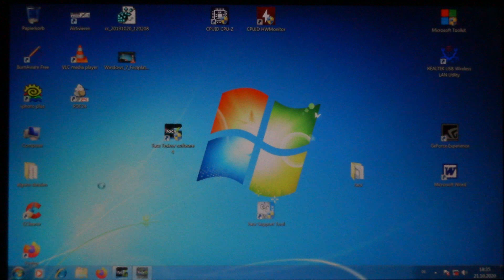Tacx Training 50 - Tacx 4 Software - Virtual Reality - Golden Circle "Chop Suey" Teil 1 - kein Zwift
Tacx Training 50 - Tacx 4 Software - Virtual Reality - Golden Circle "Chop Suey" - kein Zwift. Es handelt sich dabei um eine ca. 20,43 km lange Strecke mit einer max. Steigung von 7,4% und einer durchschnittlichen Steigung von 0%.

Anmerkung: kleiner Raddefekt an einer Steigung dieser Ausfahrt (am Ende dieses ersten Videos der Ausfahrt):
Leider ist beim Schalten auf das kleine Kettenblatt vorne die Kette abgesprungen, weswegen ich eine kurzfristige Zwangspause einlegen musste, um die kette wieder aufzulegen. ;-)

Erstellt wurde es mit der Tacx 4 advanced Software (bewusst gewählt, weil es nicht immer das teure Zwift-Abo als Motivationshilfe zum Radtraining sein muss).

Mir geht es nicht darum zu zeigen, wie gut oder schlecht ich als Hometrainer Benutzer leistungsmässig bin. Sondern durch Darstellung der verschiedensten Software Funktionen zu zeigen, dass es die Tacx TTS 4 verdient gehabt hätte, auch nach Firmenübernahme durch Garmin, weiterentwickelt und nicht einfach abgeschafft zu werden.